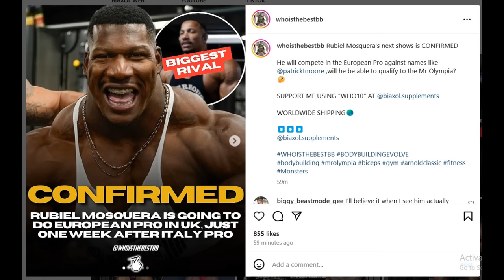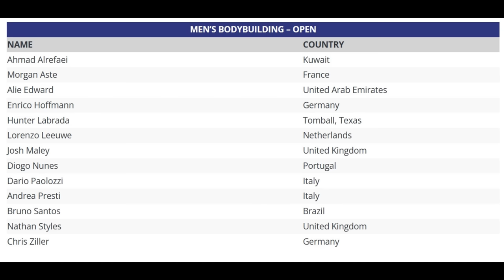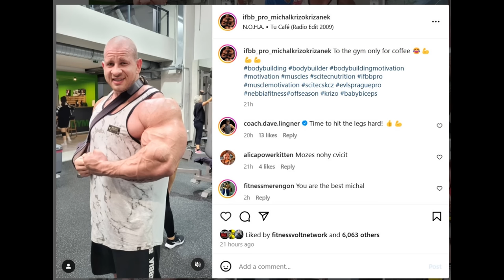Neckzilla OUT OF ITALY but IN FOR UK! + Krizo Still Looks HUGE + Derek Lunsford 6 Weeks Out!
TIMESTAMPS
00:00 - Intro
00:10 - Neckzilla OUT OF ITALY but IN FOR UK
06:03 - Krizo Still Looks HUGE
08:22 - Derek Lunsford 6 Weeks Out!